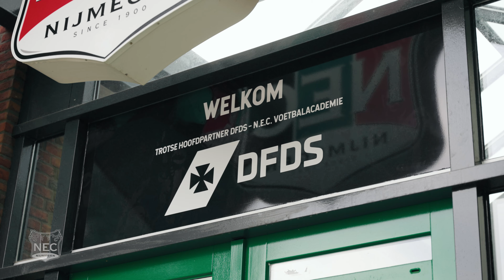𝐍.𝐄.𝐂. 𝐕𝐨𝐞𝐭𝐛𝐚𝐥𝐚𝐜𝐚𝐝𝐞𝐦𝐢𝐞 𝐯𝐢𝐧𝐝𝐭 𝐢𝐧 𝐃𝐅𝐃𝐒 𝐧𝐢𝐞𝐮𝐰𝐞 𝐡𝐨𝐨𝐟𝐝𝐬𝐩𝐨𝐧𝐬𝐨𝐫 ✍🏼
𝘈𝘭𝘴 𝘋𝘍𝘋𝘚 𝘷𝘪𝘯𝘥𝘦𝘯 𝘸𝘦 𝘩𝘦𝘵 𝘣𝘦𝘭𝘢𝘯𝘨𝘳𝘪𝘫𝘬 𝘥𝘢𝘵 𝘵𝘢𝘭𝘦𝘯𝘵 𝘥𝘦 𝘬𝘢𝘯𝘴 𝘬𝘳𝘪𝘫𝘨𝘵 𝘰𝘮 𝘻𝘪𝘫𝘯 𝘰𝘧 𝘩𝘢𝘢𝘳 𝘢𝘮𝘣𝘪𝘵𝘪𝘦𝘴 𝘸𝘢𝘢𝘳 𝘵𝘦 𝘮𝘢𝘬𝘦𝘯. ❤️💚🖤